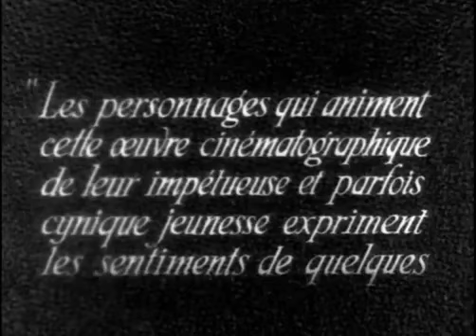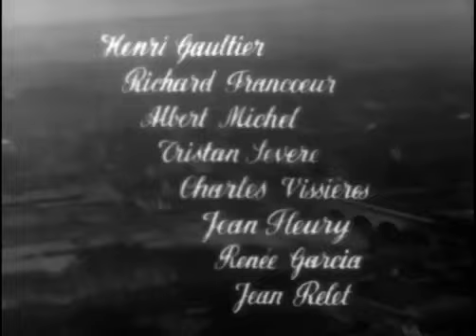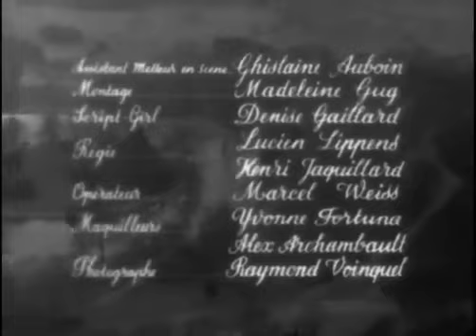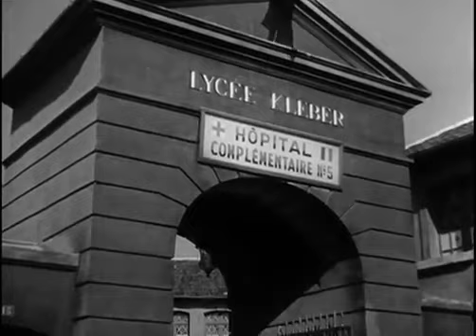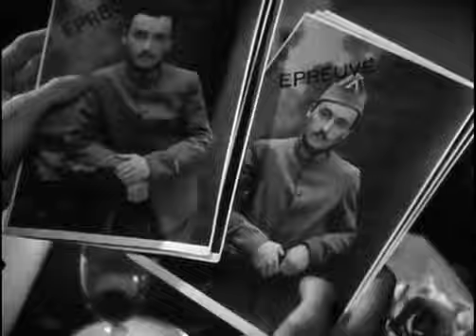Le Diable au corps1947 Universal Films Frenceh Romantic Drama Film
Devil in the Flesh (French: Le diable au corps) is a 1947 French romantic drama film directed by Claude Autant-Lara and starring Micheline Presle, Gérard Philipe and Denise Grey. It is based on a novel of the same title by Raymond Radiguet.

It was shot at the Boulogne Studios [fr] and Neuilly Studios and on location at a number of places around the city. The film's sets were designed by the art director Max Douy.

Plot:
In France during World War I, pretty nurse Marthe (Micheline Presle) waits for her husband, Jacques, while he fights on the front lines. The lonely Marthe begins a tempestuous affair with 17-year-old François (Gérard Philipe), with whom she had a dalliance before marrying Jacques. Jealous François struggles with the fact that Marthe is married, while she tries to prove her devotion to her young, hotheaded lover. Things become even more complex when Marthe becomes pregnant with François' baby.

Cast:
Micheline Presle as Marthe Grangier
Gérard Philipe as François Jaubert
Denise Grey as Madame Grangier
Jean Debucourt as Monsieur Jaubert
Palau as Monsieur Marin
Jean Lara as Jacques Lacombe
Michel François as Rene
Richard Francoeur as the receptionist
Max Maxudian as the principal
Germaine Ledoyen as Madame Jaubert
Jeanne Pérez as Madame Marin
Jacques Tati as officer

Accolades:
In the United States the National Board of Review of Motion Pictures named it the fifth best film of 1949.

Public domain note:
Unknown.